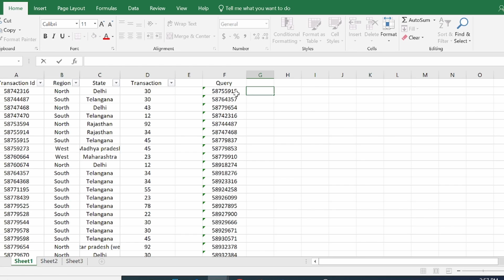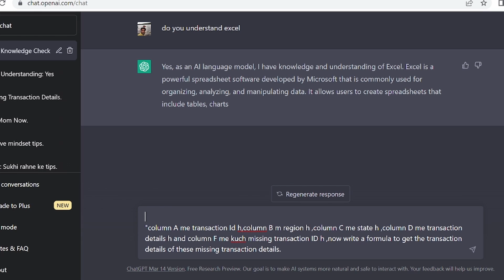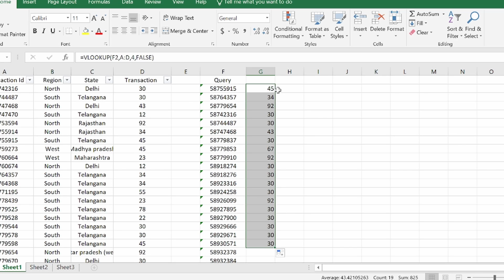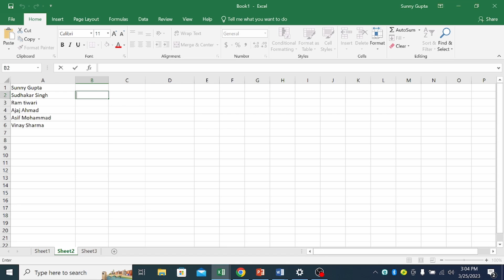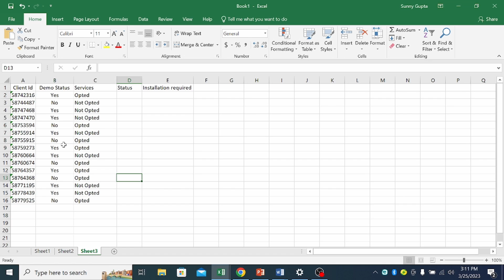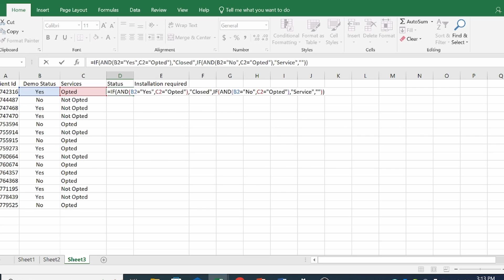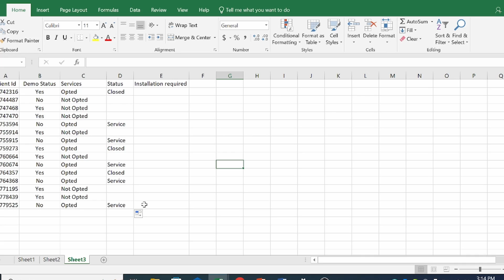Chat GPT for Excel How to Use Chat GPT with Excel A Step-by-Step Tutorial for Beginner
Are you struggling with Excel and looking for an easier way to get your work done? Look no further than Chat GPT! In this video of OpenAifunda, we explore how this powerful language model can help you streamline your Excel workflow and boost your productivity. From automating tedious tasks to generating insights from your data, Chat GPT has got you covered. So if you're ready to take your Excel skills to the next level, be sure to watch this video and discover the benefits of Chat GPT.

Chat GPT
Excel
Excel automation
AI-powered tools
Data analysis
Excel tips and tricks
Vlookup
Excel formulas
Excel shortcuts